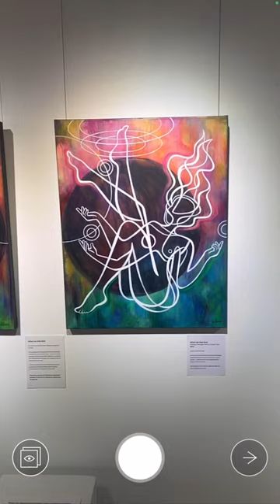Falling through time to catch you - Wilani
AR - Augmented Reality Artwork

My works explore the shape-shifting complexity of women.

The continuous line visuals and the circle elements comment on a woman’s lineage, how our mothers through time have lived their selfless lives, and how their daughters have taught their daughters what it means to be a woman.

I honour the wisdom and traditions passed down through the maternal lineage, yet we need to continuously re-write the story of women.

.Falling through time to catch you.

In this work I examine the convoluted and deeply held beliefs about what it means to be a ‘good’ woman - someone who will forsake herself in favour of her loved ones.

She will give up her dreams, break and fall, but she will always catch you.